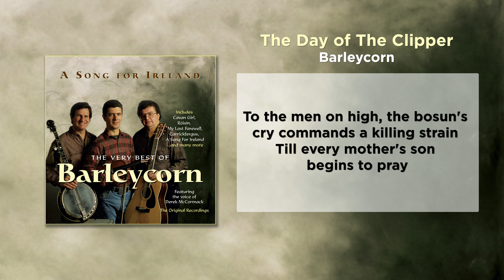The Day of The Clipper - Barleycorn [with Lyrics]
Taken from the album “A Song For Ireland - The Very Best of Barleycorn”

Following on from the phenomenal success of Barleycorn in the 70s, a new line-up emerged featuring the late Derek McCormack, one of the finest voices of his generation. This resulted in a change of direction for the band, showcasing Derek's fine, melodic and lyrical voice.